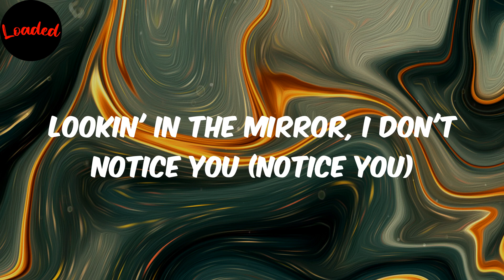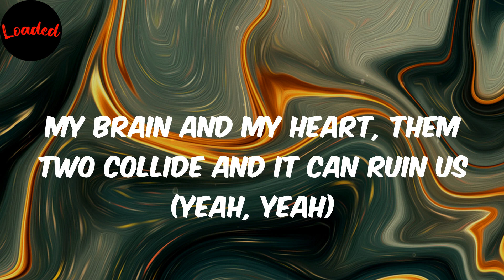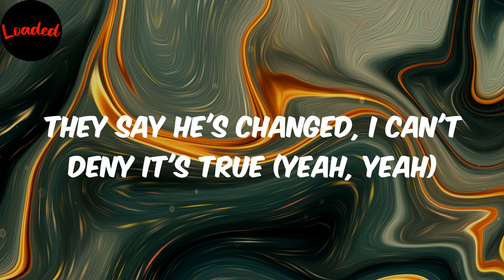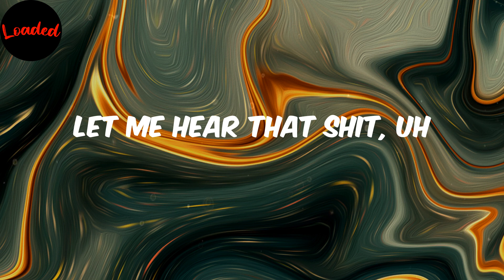Escape - Rod Wave (Lyrics)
Rod Wave
Escape
Escape lyrics
lyrics Escape
Rod Wave Escape
lyrics Escape Rod Wave

Lyrics:
(Hey, Boss)
(Ebon, you made this?)
(Coco, this your season right now)
(Hey, Boss, did you sample that?)
Lookin' in the mirror, I don't notice you (notice you)
They say he's changed (yeah)
I can't deny it's true
Won't you escape with me? Yeah
Pack your things for me (pack all your things)
And run away with me (and run away)
Do you wanna run away? (Hey, Boss)
Yeah (yeah, I been thinkin,' girl)
Run away, hey (run away)
Uh, I know
That you don't know me from a can of paint (yeah)
Uh, but I just booked a eighty-thousand dollar plane
Ain't got no location, destination somewhere in Las Vegas (yeah)
I can even change it to the islands, you comin' or stayin'? (Stayin')
And I know you got a job, you supervise
But at this point it's runaway or suicide
My brain and my heart, them two collide and it can ruin us (yeah, yeah)
At this point it's do or die (mm-hmm-mm)
It all started as a teen chasin' after dreams
Finally caught up with my dream but it ain't what it seems
The ones I love the most are quick to judge or switch teams
I'm the one who cared for you (uh)
I was always there for you (uh)
Lookin' in the mirror (yeah)
I don't notice you (don't notice you)
They say he's changed, I can't deny it's true (yeah, yeah)
Won't you escape with me? Yeah (need you to)
Pack your things for me (need you to)
Run away with me (I'm sayin')
(We can really run away)
Yeah (we can run away)
Run away, run away
Let me hear that shit, uh